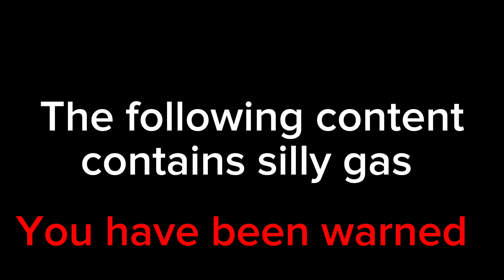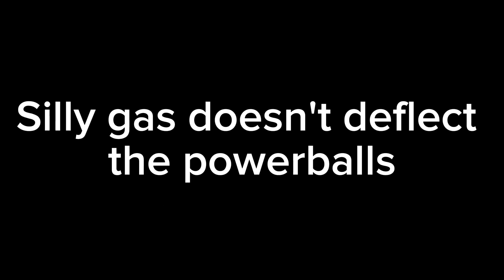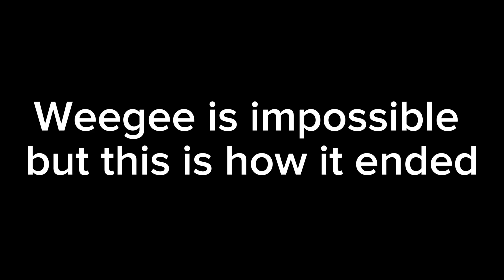Silly Gas vs all bosses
Silly Gas
0:00 Intro
0:10 10hourburst
4:07 Beta
5:58 Clayman
6:06 Klevprime
10:38 ManOfNature
16:37 Matter
19:45 Sage
21:30 TrashGang
22:50 Uncertified
28:46 Weegee
28:58 Outro